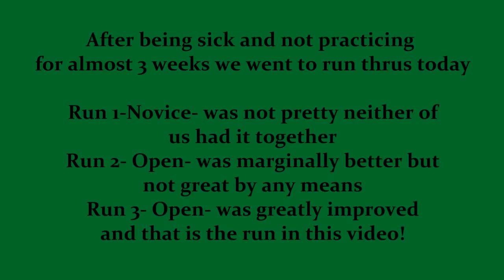CDSP Obedience Open Practice 2/22/15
NOTE: for best viewing click the gear in the lower right of the video and chose 480p
   with 1 week to go before our next trial Annie and I went to Run thrus (practice in a trial like setting) today
I have been very sick for almost 3 weeks and we have not practiced at all So I knew we needed today as prep for sure and I was NOT wrong!
Annie needs 1 more qualifying score in Novice to complete the CD-C title and then will move up to Open
This video is our best run of the day, our last/3rd one and it is a more advanced Open run. Not a perfect run but good